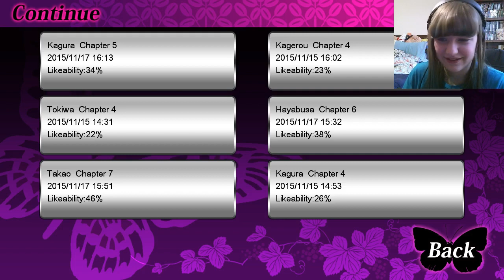Men Of Yoshiwara ~ Kikuya [Takao Chapter 007] I Can Skip The Line...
Oh no, here come the bosom tips again...

Cast List:
Azusa (?), Takao - Kroze

Please note that most of the people involved in the series have worked professionally in voice over in some capacity. This project is very much for fun and seen by the cast as improv.

This playthrough is completely blind! We have no idea how far these scenes go, and you might wanna hide the children just in case.